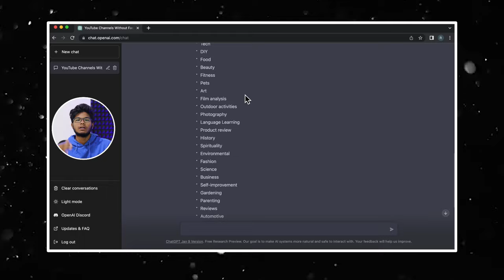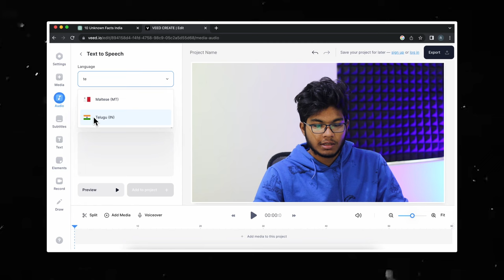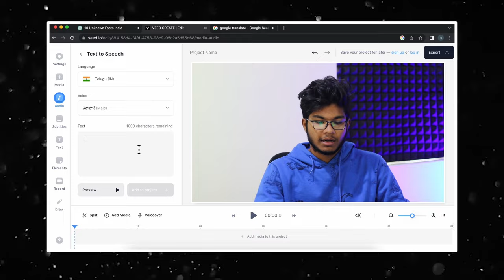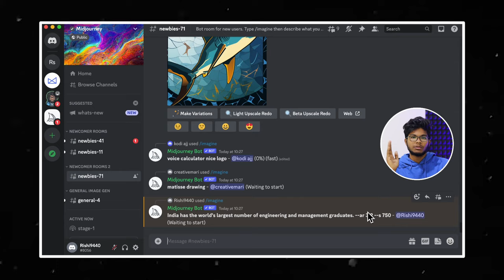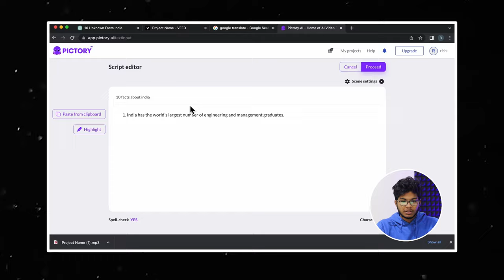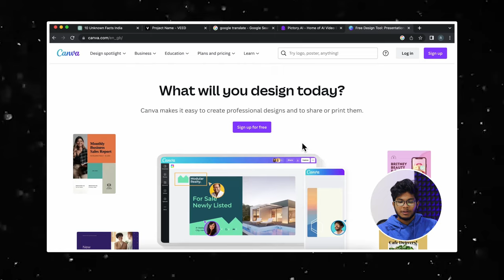Create Youtube Videos Using A.i | Telugu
"In this video, we'll be exploring the exciting world of AI-assisted video creation on YouTube. From speech-to-text transcription to automated editing, we'll show you how to use the latest AI technologies to streamline your video production process and create high-quality content with ease. Whether you're a beginner or an experienced content creator, this video will provide valuable insights and tips on how to take your YouTube videos to the next level. So, sit back, relax, and learn how to create YouTube videos with AI.

Links ( Open In Desktop Site if any problems faced ):

Pls Only Use These Websites to just Level Up Your Content !! Don't Over Depend On it.
You Can Create Multiple Accounts To Use Free Credits If Needed